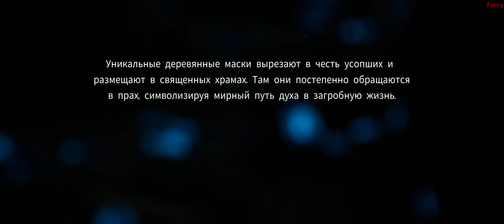Kena: Bridge of Spirits #1 - Знакомство с Детьми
Сложность: Проводник Духов - Мастер
Язык Интерфейса: Русский
Язык Озвучки: Английский
Настройки: ULTRA | 2160p | 60FPS

Жанр: Action | Adventure
Издательство: Ember Lab
Разработчик: Ember Lab
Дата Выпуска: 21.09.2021